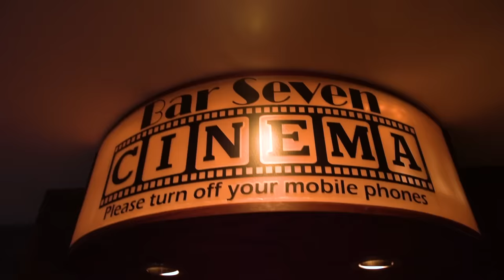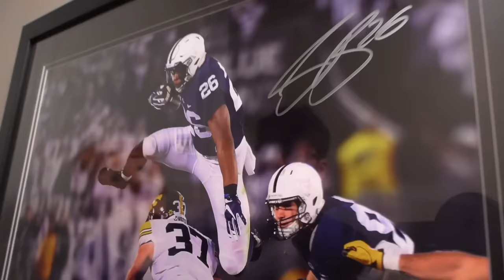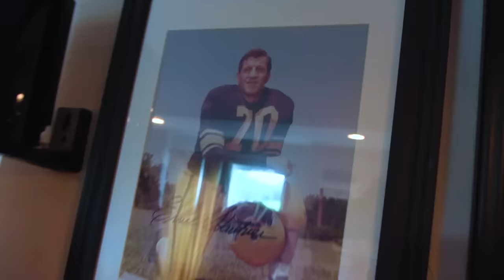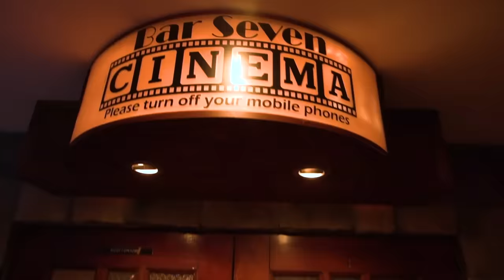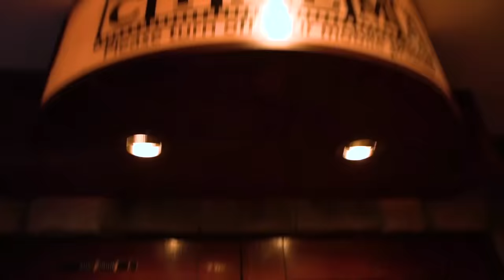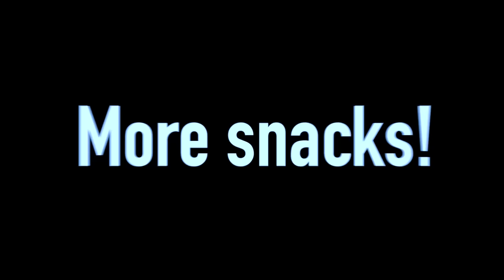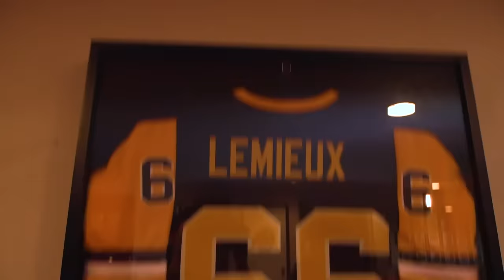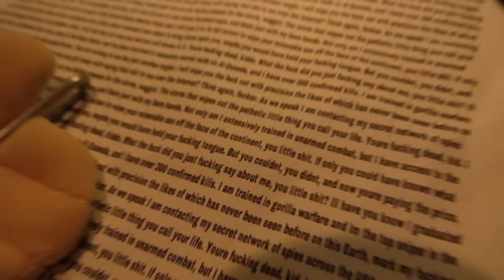SML Parody: Jeffy's Movie Theater!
Jeffy opens up his own movie theater!
OTHER CHANNELS!
SOCIAL MEDIAS!
TikToks: supermariologanytptiktok, mrgoodmantiktok, jeffy_smlytp, imrichardgoodman, itsamariotiktok
Similar to "SML Parody: Cody The Fortune Teller!" and "SML Movie: Jeffy's Hotdog Eating Contest!", this is an SML related video where Jeffy uses Goodman's home movie theater and chaos ensues!
NOTICE!